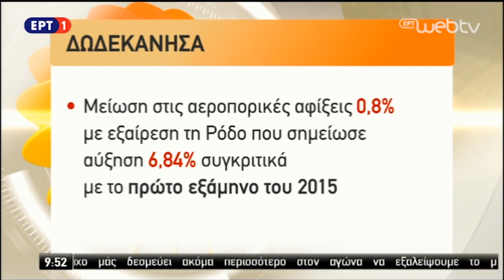ΝΙΚΟΣ ΧΟΥΝΤΡΗΣ WEB-GREECE.GR στην ΕΡΤ1 στις 24-07-2016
ΝΙΚΟΣ ΧΟΥΝΤΡΗΣ WEB-GREECE.GR στην ΕΡΤ1 στις 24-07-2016. Ενημέρωση για την τουριστική κίνηση από το Νίκο Χούντρη στην ΕΡΤ1 στην Πρωινή Ζώνη.